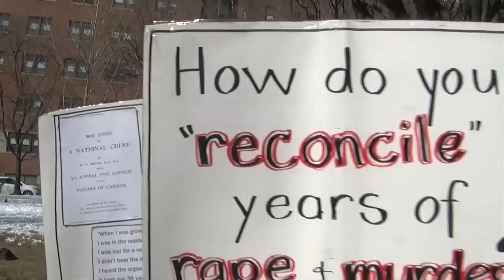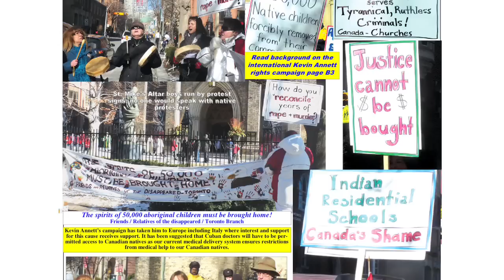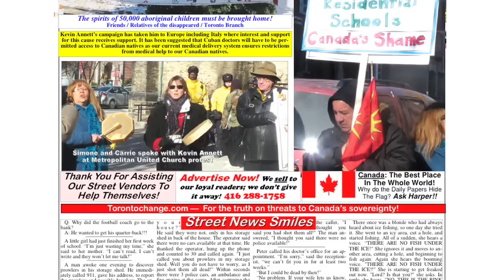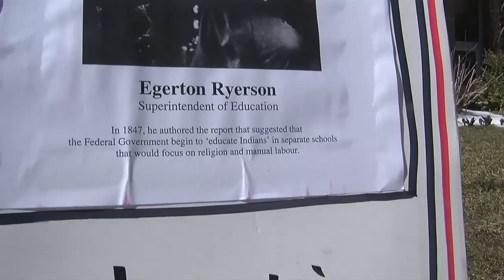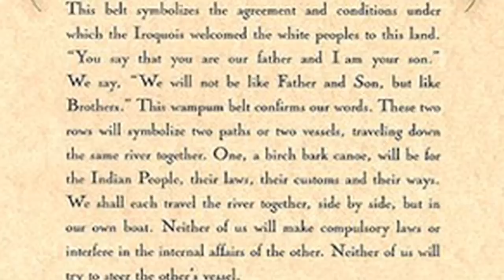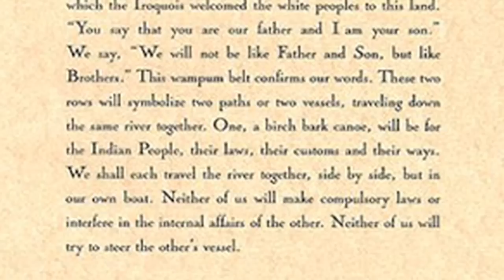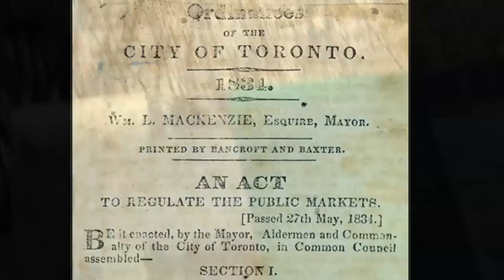Hidden from History - Why We Need a Republic of Canada, Now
Why We Need a Republic of Canada, Now:
By Rev. Kevin D. Annett

Hidden From History: the Canadian Holocaust, the Untold Story of the Genocide of Aboriginal Peoples

This criminal obstruction of justice has recently caused Prime Minister Steven Harper to be summoned to answer charges before an International human rights Tribunal in London, England: a legitimate body that is already petitioning the European Parliament to deploy economic sanctions against Canada for genocide.

In the words of the Two Row Wampum Treaty, You say that you are our Father and I am your son. We say, We will not be like Father and Son, but like Brothers. This wampum belt confirms our words. These two rows will symbolize two paths or two vessels, traveling down the same river together. One, a birch bark canoe, will be for the Indian People, their laws, their customs and their ways. The other, a ship, will be for the white people and their laws, their customs and their ways. We shall each travel the river together, side by side, but in our boat. Neither of us will make compulsory laws or interfere in the internal affairs of the other. Neither of us will try to steer the other's vessel.

Rev. Kevin Annett is an award-winning author, film maker, community minister and international human rights activist. He is the co-founder of The International Tribunal into Crimes of Church and State and an adopted member of the Anishinabe Nation in Manitoba. In July, 2009, he helped formed a Council for the Creation of the Republic of Canada.

See the evidence of Genocide in Canada and on the website of The International Tribunal into Crimes of Church and State

"If there is no struggle, there is no progress. Those who profess to favor freedom, and yet depreciate agitation, are men who want crops without plowing up the ground. They want rain without thunder and lightning. They want the ocean without the awful roar of its many waters."~ Frederick Douglass

"We will bring to light the hidden works of darkness and drive falsity to the bottomless pit. For all doctrines founded in fraud or nursed by fear shall be confounded by Truth."
- Kevin's ancestor Peter Annett, writing in The Free Inquirer, October 17, 1761, just before being imprisoned by the English crown for "blasphemous libel"

"I gave Kevin Annett his Indian name, Eagle Strong Voice, in 2004 when I adopted him into our Anishinabe Nation. He carries that name proudly because he is doing the job he was sent to do, to tell his people of their wrongs. He speaks strongly and with truth. He speaks for our stolen and murdered children. I ask everyone to listen to him and welcome him."
Chief Louis Daniels - Whispers Wind
Elder, Turtle Clan, Anishinabe Nation, Winnipeg, Manitoba